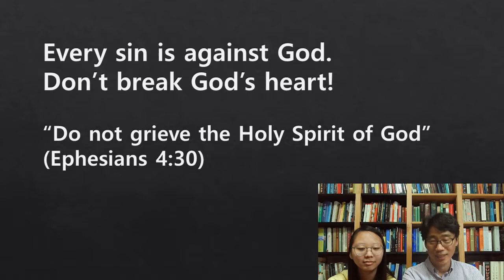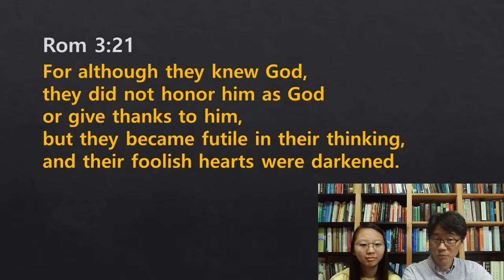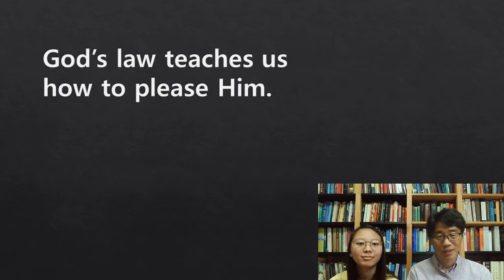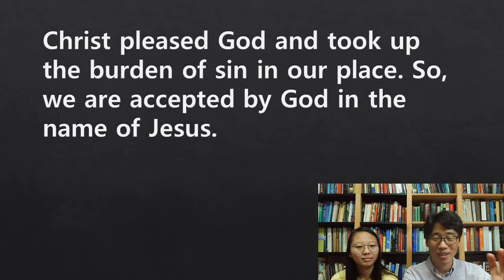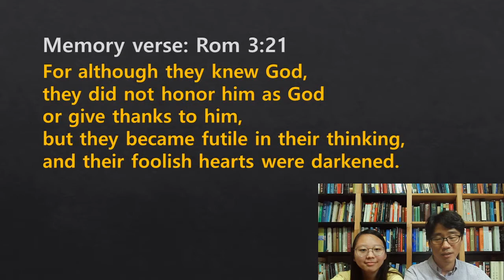Catechism for Our Kids. Q16